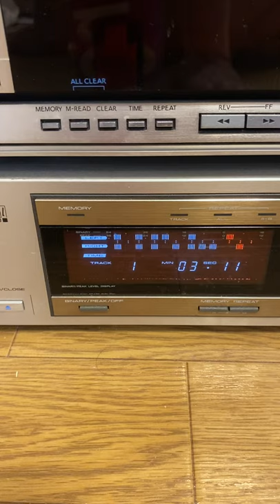新中間音頭 歌(葵ひろ子 鎌田英一)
福岡県中間市の、昭和の良き時代の盆踊りの定番曲です。
音源は、役所からお借りした、CD-Rになります。
クラウンレコード　PRS-155⁉️